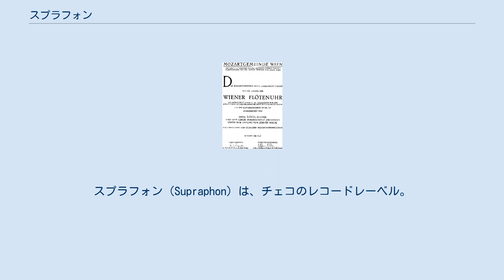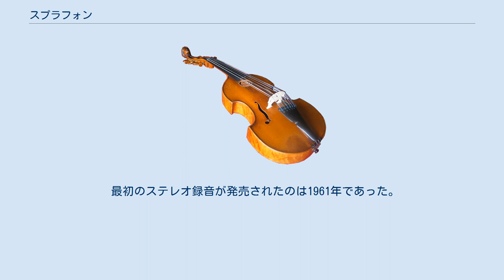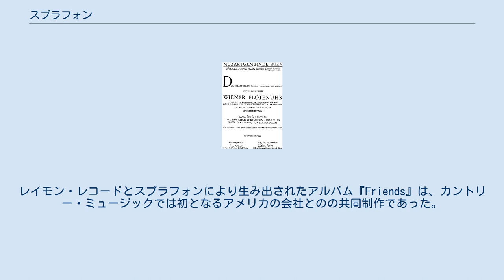スプラフォン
クラシック音楽のレコード・レーベル
スプラフォン（Supraphon）は、チェコのレコードレーベル。
主にチェコとスロバキアの作曲家に重点を置きつつ、クラシック音楽とポピュラー音楽を取り扱っている。
 1971年にWiener Flötenuhrを受賞したスプラフォンの録音。
 スプラフォンという社名は1932年にはじめて商標登録された。
大戦後に輸出用に国内生産されたアルバムのレーベルとなり、1940年代終盤からチェコ音楽の評判を外国へ広めることに大きな役割を果たした。
 チェコスロバキア時代はPanton、Opusとともに3つの国営レーベルのひとつだった。
 会社の芸術的方針からベドルジハ・スメタナ、アントニン・ドヴォルザーク、レオシュ・ヤナーチェク、ボフスラフ・マルティヌー、ヤン・ディスマス・ゼレンカについて体系的に構築された膨大なカタログを築き上げている他、チェコ内外の音楽界で代表的な人物の作品も取り揃えている。
こうした録音には国内外の重要な独奏者、室内楽団、管弦楽団、指揮者らが貢献している。
 スプラフォン・アーカイヴにはヴァーツラフ・ターリヒ、カレル・アンチェル、カレル・シェイナ、ヴァーツラフ・ノイマンら他の指揮によるチェコ・フィルハーモニー管弦楽団の録音が収められている。
また、アレクサンドル・ヴェチュトモフに加えてスヴャトスラフ・リヒテル、エミール・ギレリス、ムスティスラフ・ロストロポーヴィチ、イダ・ヘンデル、ヘンリク・シェリング、エレーヌ・ボスキ、アンドレ・ジェルトレルといったチェコ国外の音楽家の録音が遺されている。
多くの録音が「Archive」、「Ančerl Gold Edition」、「Talich Special Edition」などの版で再販されている。
 現代のクラシック音楽の演奏家とのコラボレーションにも力を入れており、パーヴェル・ハース四重奏団による録音はBBCミュージック・マガジン誌の「Chamber Choice」を受賞した。
イルジー・ビエロフラーヴェクやチャールズ・マッケラスもスプラフォンとの録音に取り組んでいた。
 最初のステレオ録音が発売されたのは1961年であった。
ただしステレオ録音の実用化は1958年であり、それらも1961年からはステレオで再発売された。
最初にポピュラー音楽のステレオ録音が行われたのは1964年だった。
1970年代からは4チャンネルステレオでの録音も行った。
1981年以降はデジタル録音に移行し、最初のCDは1984年に日本で製作された。
ポピュラー音楽がCDで発売されたのは1987年であった。
 1988年、グラミー賞ノミネート実績のあるアーティストであるザ・ムーディ・ブラザーズがJiří Brabec、Country Beatとプラハで歴史的なアルバムを録音した。
レイモン・レコードとスプラフォンにより生み出されたアルバム『Friends』は、カントリー・ミュージックでは初となるアメリカの会社とのの共同制作であった。
この録音は評論家から称賛を受け、プロジェクトに加わったムーディズとBrabec、プロデューサー、エンジニア、スタジオはアンペックスのGolden Reel Awardを獲得した。
 注釈 出典